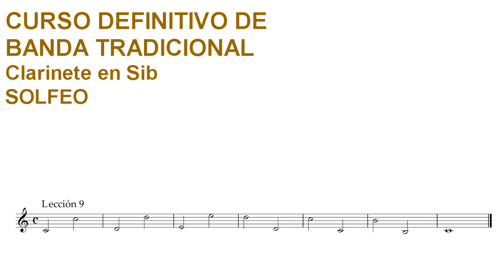Curso definitivo de banda tradicional - Clarinete - Lección 09